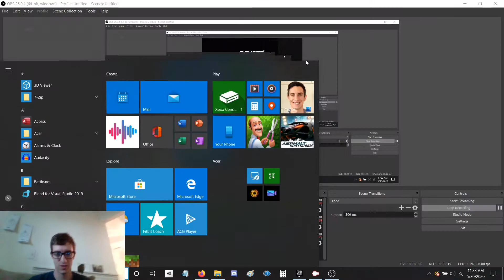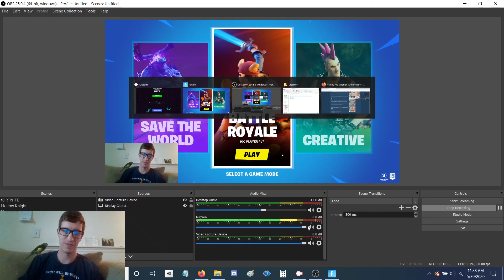Crossfire, a FREE arcade game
Made by Seet from the 2018 GMTK Game Jam.
Here's a link to it! I thought it was sweet!